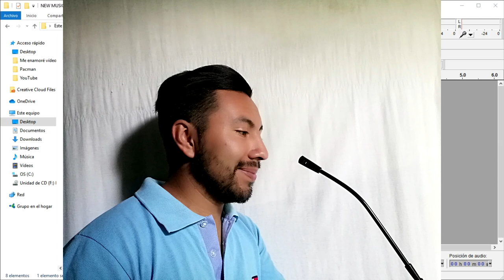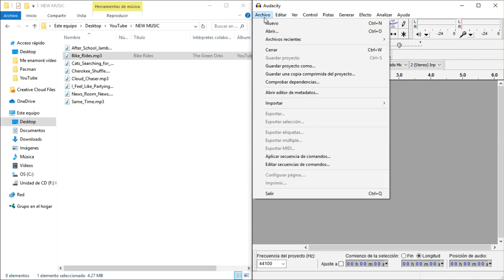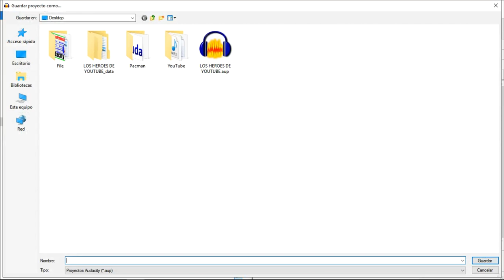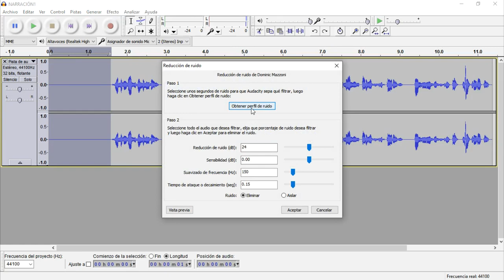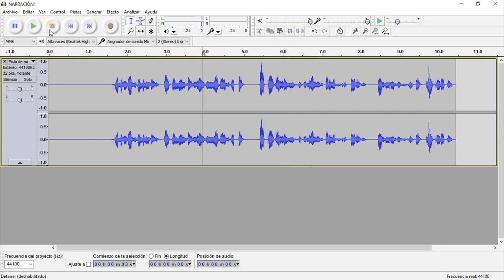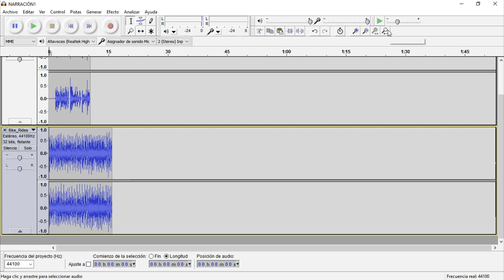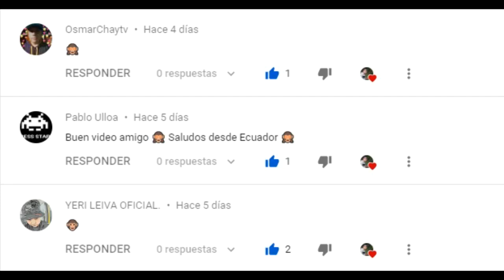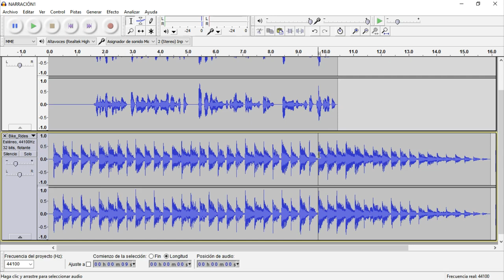Grabar VOZ con MÚSICA de FONDO en audacity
Sé que te va ayudar mucho para hacer un anuncio o grabar una reflexión
Cualquier duda puedes escribirme